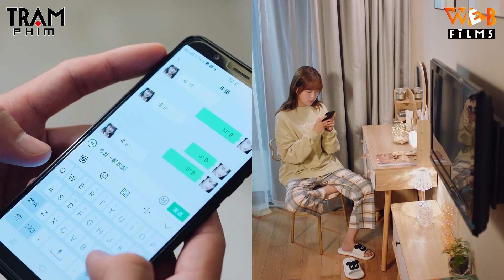Tổng tài ghen ra mặt không cho một ai đến gần Lọ Lem kể cả anh bạn thân (Trạm Phim)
► Trích Phim: Em Là Mỹ Vị Của Anh
Diễn Viên: Trương Hách, Triệu Nghiêu Kha, Triệu Phẩm Lâm, Nghê Ngôn
Thể loại: Phim Ngôn Tình, Phim Tình Cảm Trung Quốc, Phim Ngôn Tình Tổng Tài, Phim Trung Quốc Hiện Đại, Tổng Tài Bá Đạo
Ngôn Ngữ: Thuyết Minh
Chất Lượng: HD 1080p
Quốc Gia: Trung Quốc
Năm: 2022

© Các video trên kênh " đã được đăng ký bản quyền với Youtube. Vui lòng không sao chép, re-upload dưới mọi hình thức.